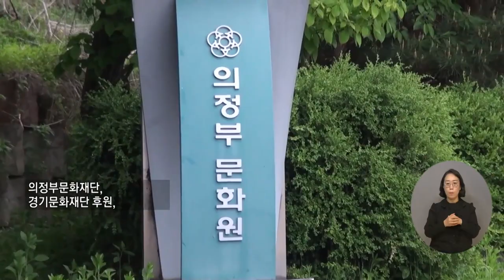복지TV뉴스24 _ ‘함께 노래해요’ 어린이 동요콘서트 개최 / 2023.05.10